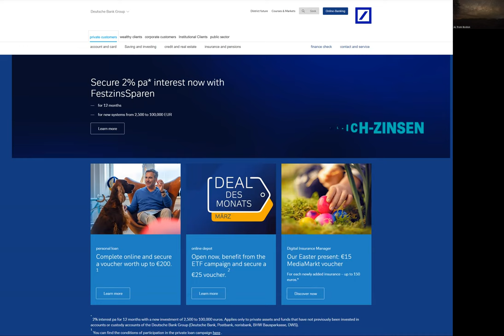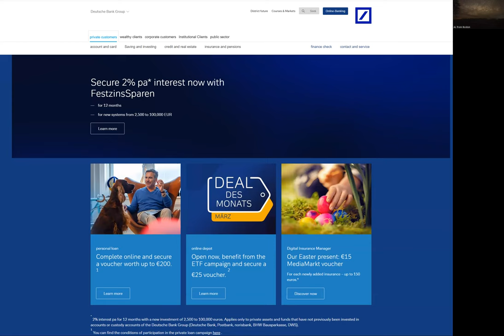Deutsche Bank: The Hedge Funds started shorting it.